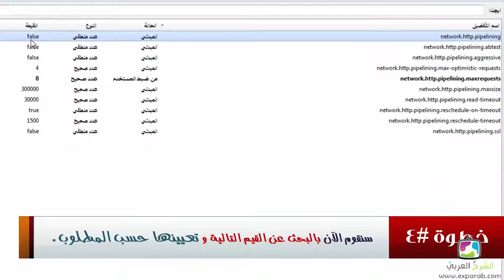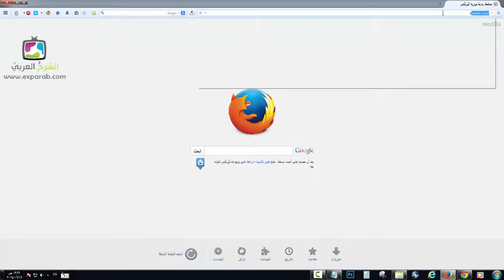طريقة تسريع متصفح فيرفوكس 2014 لأقصى سرعة ممكنة و متاحة